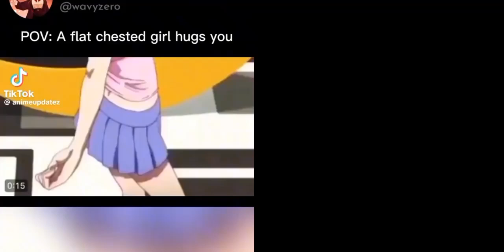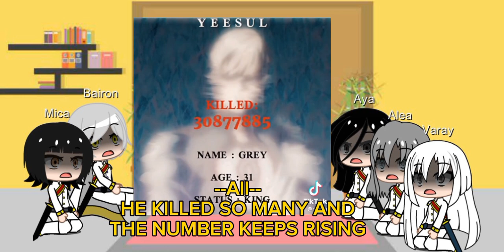Lance's React To Arthur Leywin (Last Part) (eng)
Any idea for a new series